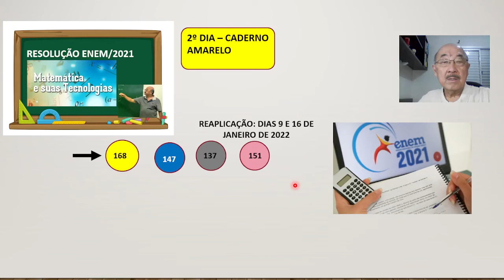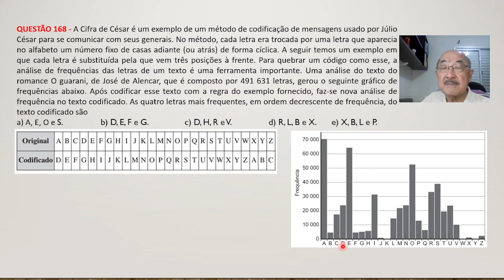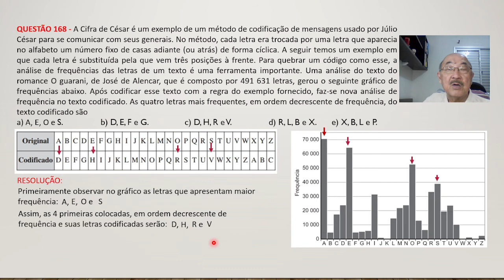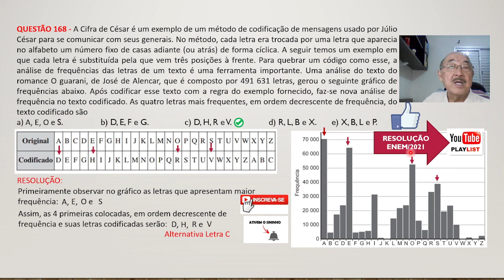REAPLICAÇÃO DIAS 9 e 16/01-QUESTÃO 168-CADERNO AMARELO -A Cifra de César é um exemplo de um método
QUESTÃO 168 - A Cifra de César é um exemplo de um método de codificação de mensagens usado por Júlio César para se comunicar com seus generais. No método, cada letra era trocada por uma letra que aparecia no alfabeto um número fixo de casas adiante (ou atrás) de forma cíclica. A seguir temos um exemplo em que cada letra é substituída pela que vem três posições à frente. Para quebrar um código como esse, a análise de frequências das letras de um texto é uma ferramenta importante. Uma análise do texto do romance O guarani, de José de Alencar, que é composto por 491 631 letras, gerou o seguinte gráfico de frequências abaixo. Após codificar esse texto com a regra do exemplo fornecido, faz-se nova análise de frequência no texto codificado. As quatro letras mais frequentes, em ordem decrescente de frequência, do texto codificado são
a) A, E, O e S.   b) D, E, F e G.  c) D, H, R e V.  d) R, L, B e X.  e) X, B, L e P.

LINK PLAYLIST Revisão Final para o ENEM – Resolução das questões da prova 2019 – 2ª. Aplicação – Caderno Amarelo